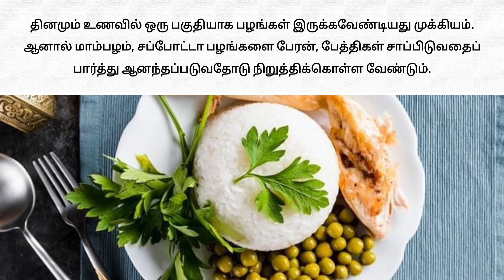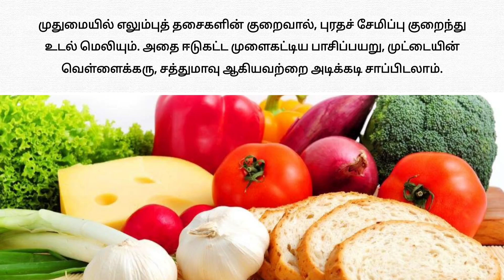Foods Should Avoid By Elders in Tamil முதியவர்கள் சாப்பிட,தவிர்க்க வேண்டிய உணவுகள்!